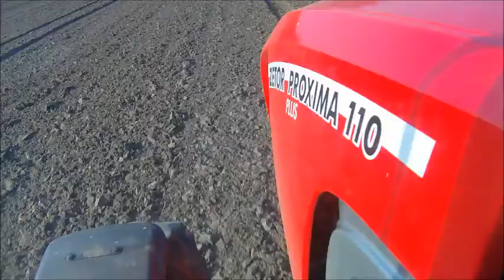Zetor daje w palnik czyli uprawa, siew,wałowanie.Zetor Proxima 110 plus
Witam ma dla was krótki filmik z siewów, bronowania i wałowania .
Film wrzucony późno ponieważ z braku czasu ale film jest i mam nadzieję , że się spodoba z mojej strony to by było na tyle.
Snap: Zetor Team
kanały kolegów